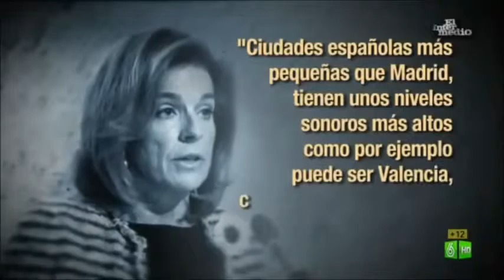PERLA DE ANA BOTELLA "BILBADO"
No hay nada que decir. Vean ustedes mismos. Lamentable.